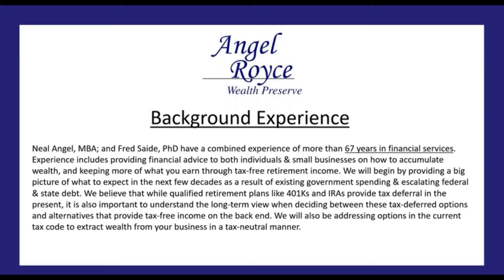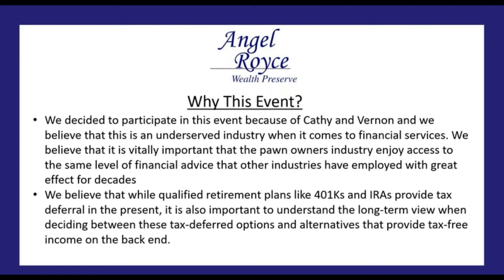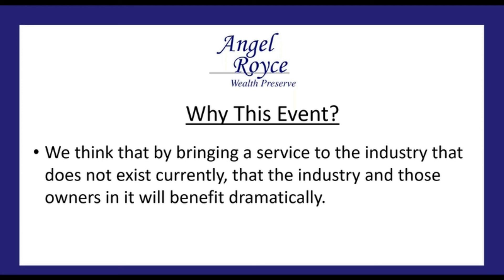Pawn Conference Presenters Podcast- Take Advantage of Tax Breaks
The pawn industry has needed strong and national support in the wealth management world for a long time.  Listen to Neal Angel and Fred Saide talk about the importance of having a tax strategy to keep more of your hard earned money in your pocket!